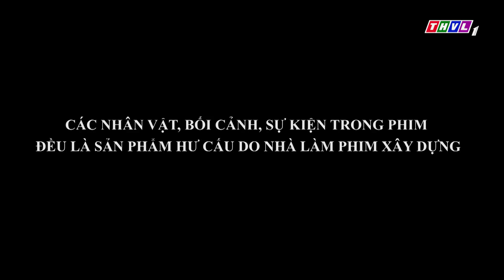Lời nguyền lúc 0 giờ - Tập 33[3]: Bảo tức giận vì Hà quá chủ quan đã để mất tài liệu quan trọng